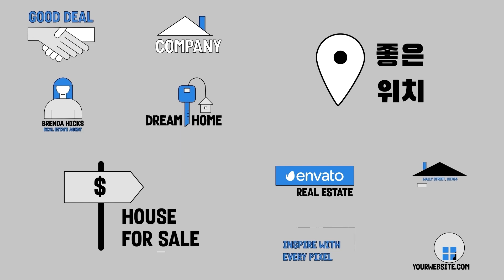Real Estate Titles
Elevate your corporate storytelling with the Real Estate Titles template. This collection of 10 animated, hand-crafted items is ideal for presenting business estate, company portfolios, and marketing plans. The template allows for effortless customization of colors, and texts to match your brand's aesthetic. It’s perfect for office settings, social media, infographics, and technology project explanations, providing a professional edge to your business communications.

Project features:
* Unique animations